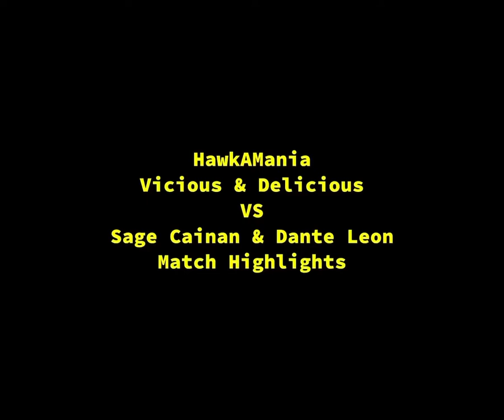The 1st HawkAMania Main Event Ladder Match Highlights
Follow @DJClickNPlay on Facebook, Instagram, Twitter, & TikTok